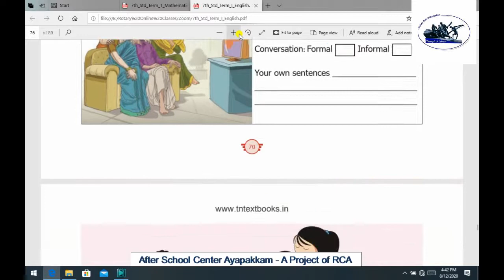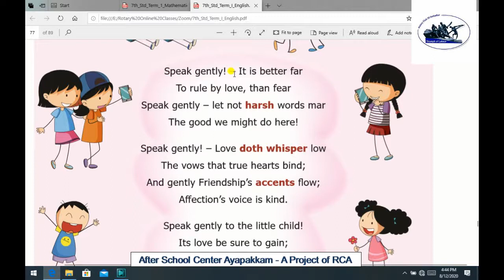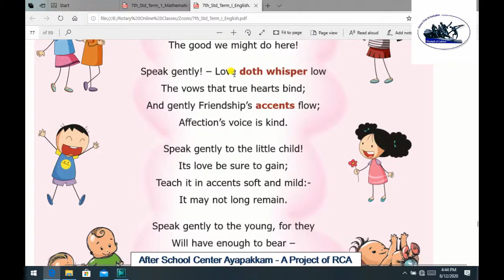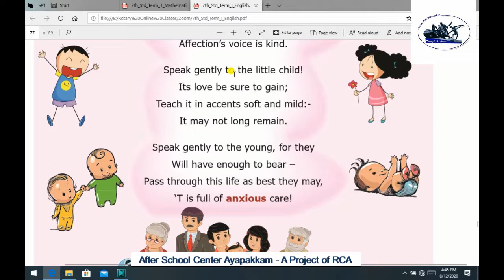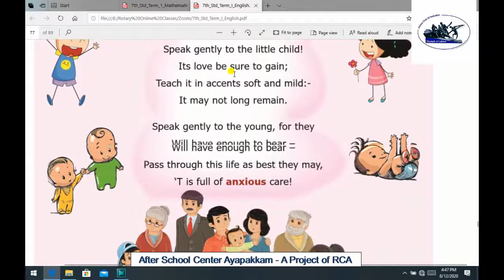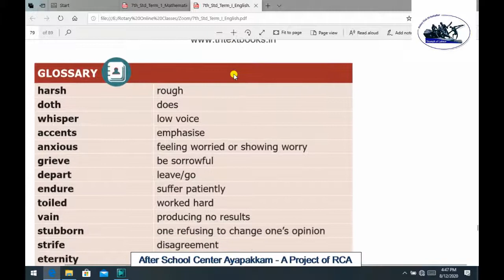Rotary Club of Ambattur Class 7 English Prose 3 Poem Your Space Part 1